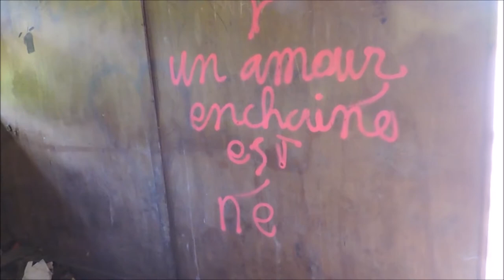Séléné part en rando avec Papa et Papy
Une superbe journée en famille, avec ma petite-fille Séléné et mon fils Frédéric.
Une petite pensée pour ma belle-fille Orphyse qui travaillait et n'a pu se joindre à nous.